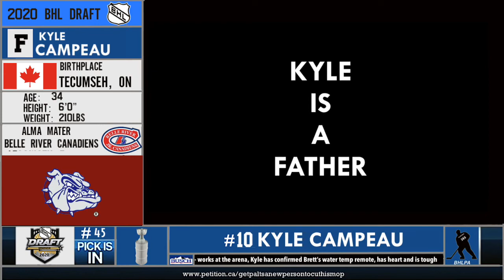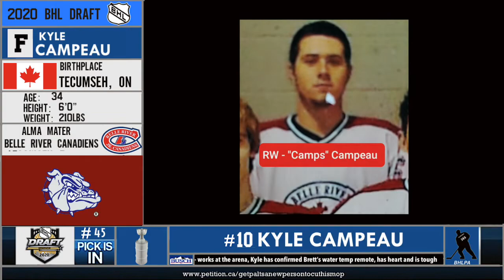Dawgs 45th Pick - 2020 BHL Draft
Beer Hockey League Draft 2020

Draft being held March 28, 2020 Online over 5 days in response to the Covid-19 outbreak canceling the leagues draft at a public setting in Windsor Ontario